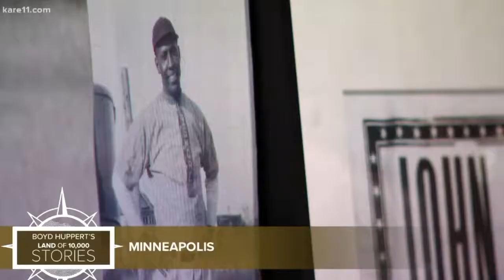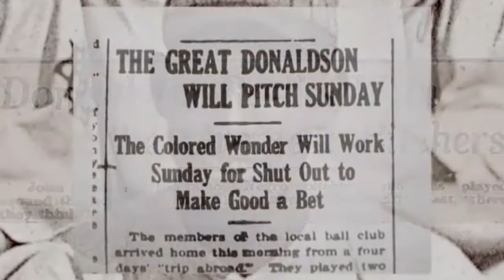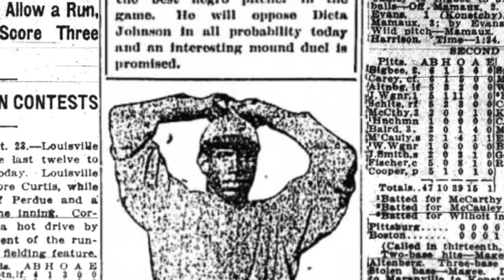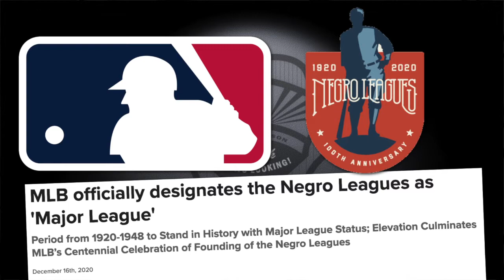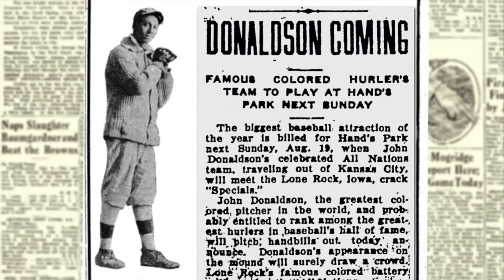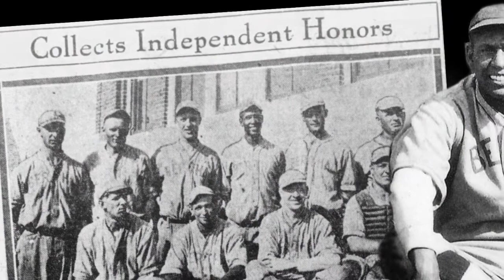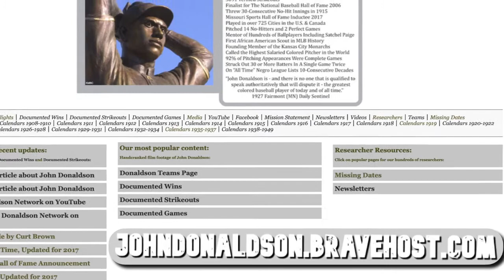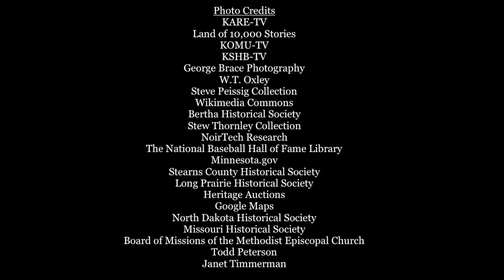John Donaldson & The Donaldson Network 2021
John Donaldson's Legacy Restoration continues in 2021 with the release of this film.  Originally produced for the International Society of Barristers annual conference.
Enjoy a look at the latest from The Donaldson Network.
Together we will restore his legacy!